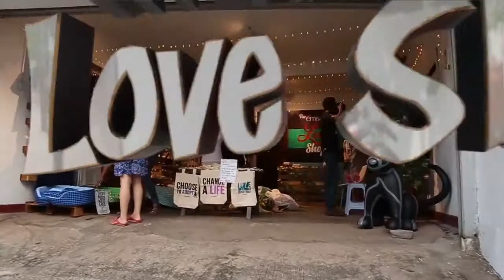The Love Shop by Embark